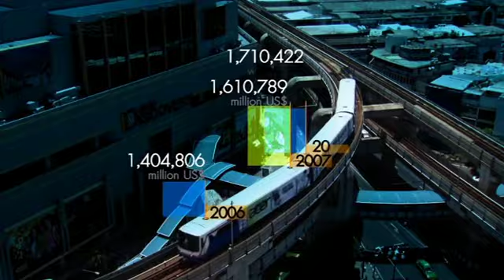มองโลกแบบวิกรม ตอน ธุรกิจสะดวกทาน อาหารริมทาง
มองโลกแบบวิกรม ตอนที่ 203 10/4/56 ตอน ธุรกิจสะดวกทาน อาหารริมทาง